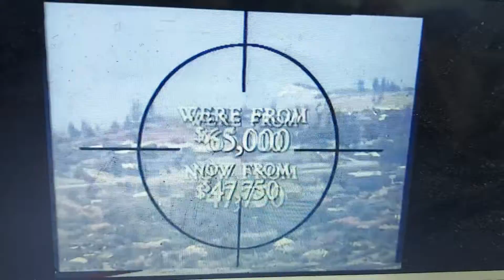Blackburne 1991 Ad